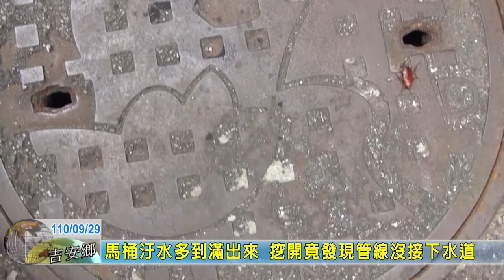20210929 07 馬桶汙水多到滿出來 挖開竟發現管線沒接下水道